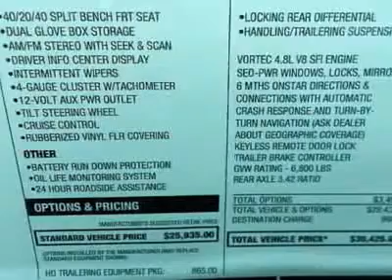2012 CHEVROLET SILVERADO 1500 Burlington, NJ 273046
2012 CHEVROLET SILVERADO 1500 Burlington, NJ
Stock# 273046

Burlington Chevy (BurlingtonChevyNEW)
105 East Route 130 South

Looking for the right car? Today could be your lucky day. With 4 miles, this Summit White, 2012 Chevrolet Silverado 1500 equipped with Automatic transmission could be yours. Request more information and set up a test drive right away.